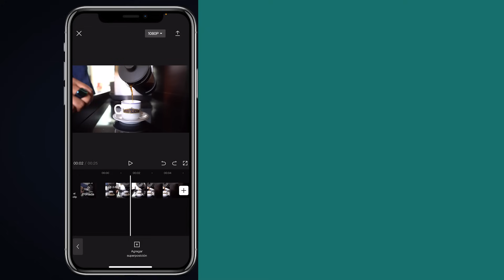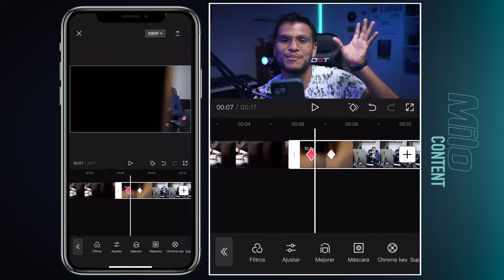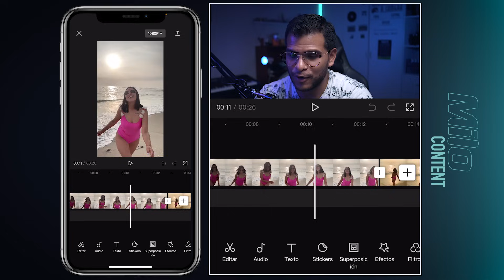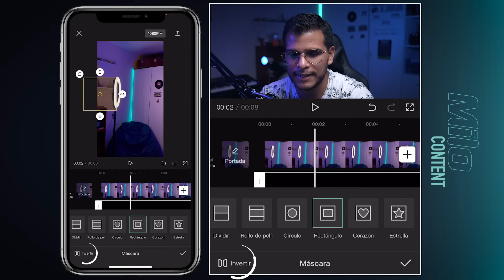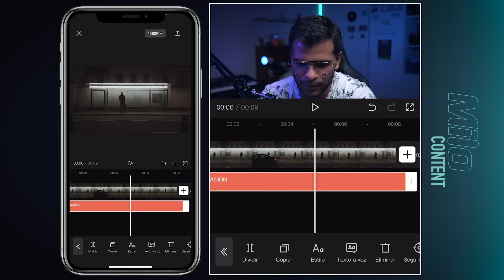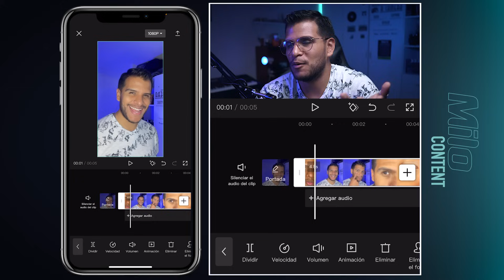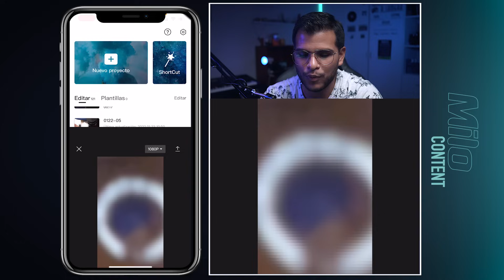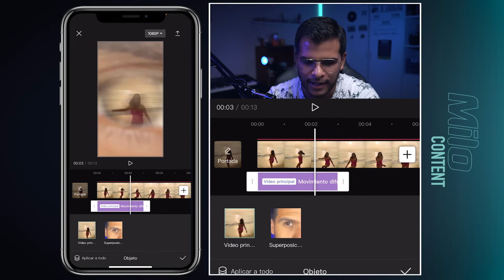5 TRUCOS: EFECTOS Y TRANSICIONES USANDO MÁSCARAS (¡EL ÚLTIMO ES ESPECTACULAR!) | APP: CAPCUT 📲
¡En este tutorial le sacaremos el jugo a las máscaras! Verás las cosas increíbles que podemos crear con ellas. Todo lo haremos con la aplicación CAPCUT que es gratis y disponible para IOS y Android.

Recuerda que puedes Unirte a la membresía del canal para unirte al grupo de telegram y también obtener los archivos que se utilizaron en este video.

0:00 Introducción
0:42 Transición EN MOVIMIENTO
4:04 Antes Y DESPUÉS
6:07 Doble DIMENSION
8:12 Aparición DE TEXTO
11:18 Transición CON EL OJO